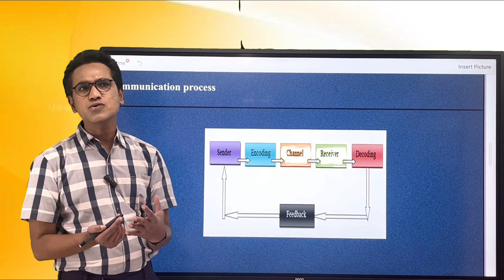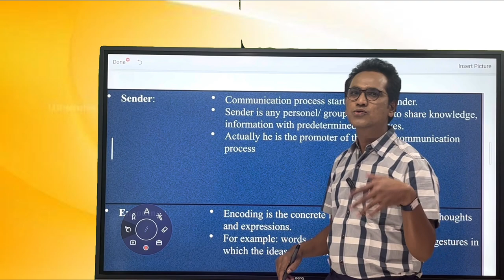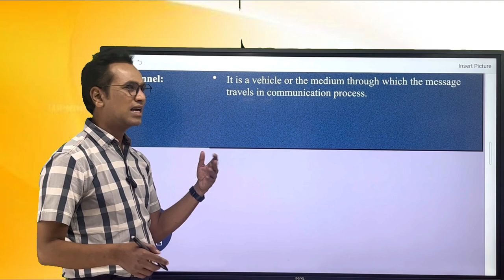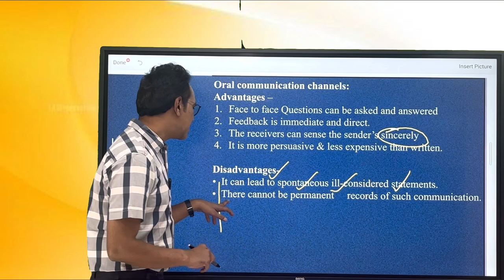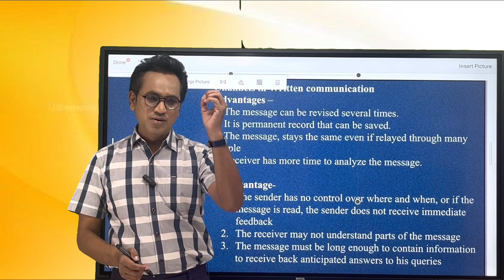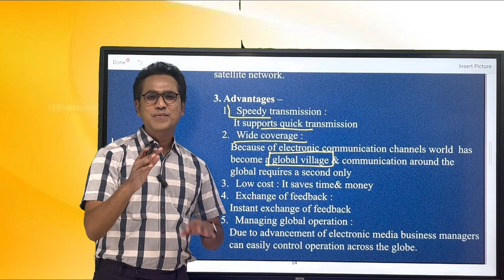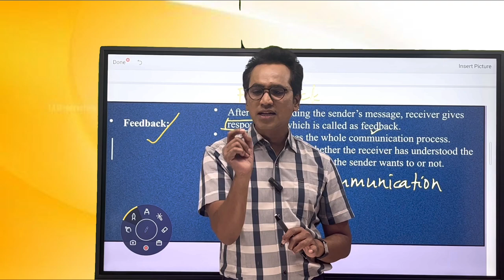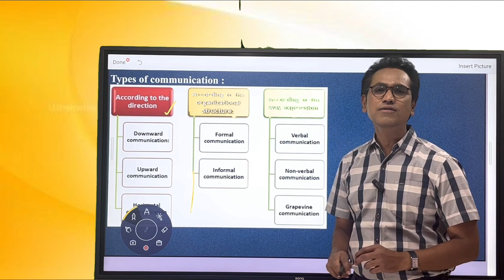ugcnetexam # net set # paper 1# paper 1 solved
netsetexam2023 # ugc netset exam# net exam # netset exam # how to solve paper 1 communication # paper 1 net# paper 1 netset exam communication # meaning and definition of communication# types of communication # verbal communication # nonverbal communication # horizontal communication # vertical communication# grapevine communication# downward communication# paper1 important questions# syllabus of net exam # mcqs netsetexam# answer key net# answer key set. # answer jet net. 2023# answer key set 2023 This is a video for paper1 NET SET exam. If you can study paper 1 properly your way to get through the NETSET Examination becomes easier. The performance in paper 1 if it is good, performance in paper 2 can be better. So study well the first paper.